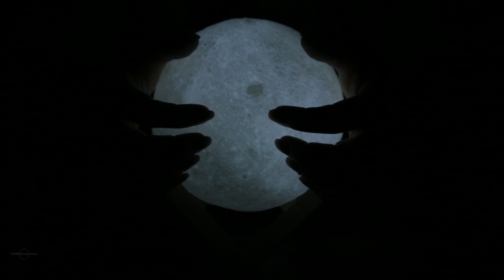🎧ASMR MOON 🌚 Scratching & Tapping for SLEEP / NO TALKING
Hello everybody! I hope you are all doing well! I bought a moon to tap and scratch on for your relaxation and sleep. As per usual, I separated the tapping from the scratching so feel free to check out the timestamps down below for your convenience. Thank you so much again, enjoy the video, and I will see you in my next one.

Goodnight my sleepyheads,

xoxo

⏩ Timestamps:

0:00 -  scratching

11:50 -  tapping

(◍•ᴗ•◍)♡ ✧*。

📹 UPLOADS SCHEDULE:

📌 Tuesdays
📌 Fridays